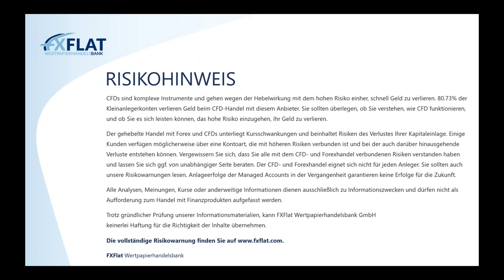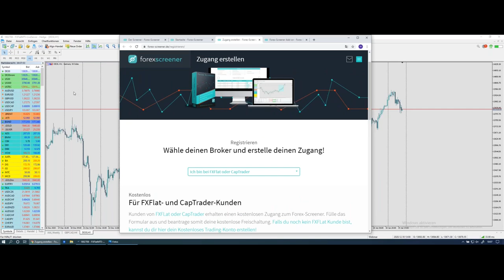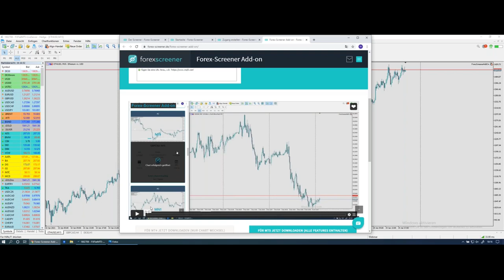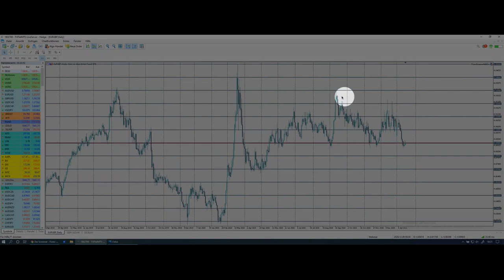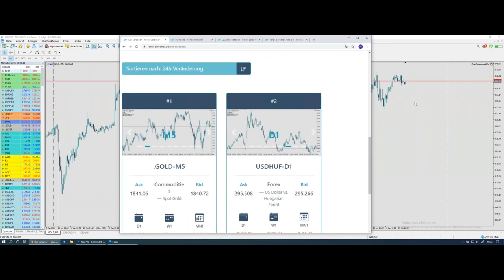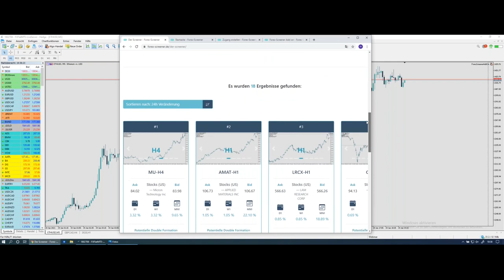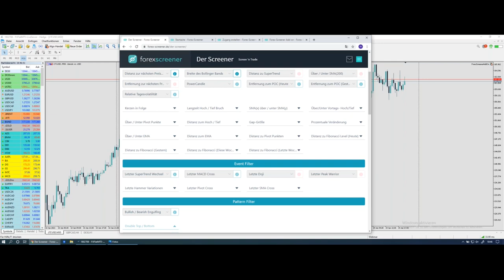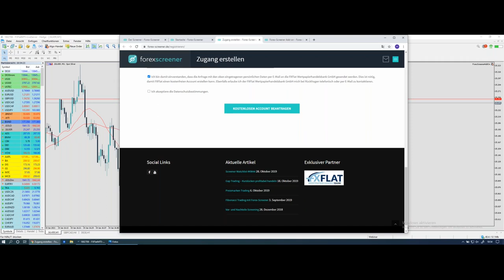Forex-Screener - Trades finden mit Markt-Screening - 19.01.2021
Das Projekt hat großen Einfluss von der Trading-Community. Nicht nur bekannte Trader haben hier ihre täglich genutzten Filter entwickeln lassen, sondern es werden auf Wunsch der Community auch neue Filter und Features entwickelt.

In diesem Webinar präsentiert Manuel Lücke, Gründer und Entwickler des Forex-Screeners, die folgenden Themen:

• Einführung in den Forex-Screener
• Beispiele aus dem Alltag: Kombination von Filtern
• MetaTrader 5 verbinden mit dem Forex-Screener Add-on
• Beispiel-Strategien mit dem Forex-Screener
• Beispiel-Trades
• Live-Screening
• Neue Funktionen und Filter

Termine bei FXFlat:
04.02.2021 | 18:00 Uhr | Mario Lüddemann - Der große Marktausblick
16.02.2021 | 18:00 Uhr | Forex-Screener - Trades finden mit Markt-Screening
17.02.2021 | 15:00 Uhr | Heiko Behrendt - Futures Handel mit dem StereoTrader
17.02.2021 | 18:00 Uhr | Carsten Berger - AgenaTrader Helpdesk
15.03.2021 | 18:00 Uhr | Dirk Hilger - StereoTrader Helpdesk
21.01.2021 | 07:45 Uhr | Thorsten Helbig - forexPRO-Systeme Livetrading
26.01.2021 | 08:45 Uhr | Dirk Hilger - Livetrading zur Börseneröffnung am Morgen
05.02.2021 | 14:15 Uhr | Dirk Hilger - Non-Farm Payrolls (NFP) Livetrading